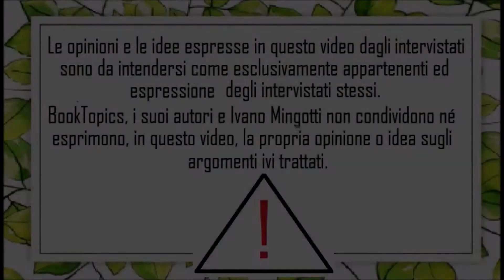POSSIAMO PARLARE COI MORTI? - con la medium Silvia Amendolagine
Quattro chiacchiere con Silvia Amendolagine, medium e sensitiva, sul parlare coi deceduti: è possibile? Chiaramente davanti a una pizza.
pizzatalk,pizza talk,pizza talk intervista,pizza talk interviste,pizza talk podcast,talk pizza podcast,medium,sensitiva,parlare con gli spiriti,parlare con i morti,si può parlare con i morti?,si può parlare coi morti,seduta spiritica,seduta medianica,messaggi dall'aldilà,messaggi dai morti,parole dai morti,anima,anima dopo la morte,prove vita dopo la morte,cosa esiste dopo la morte,parla con i morti,persona che parla con i morti,parlare con i deceduti